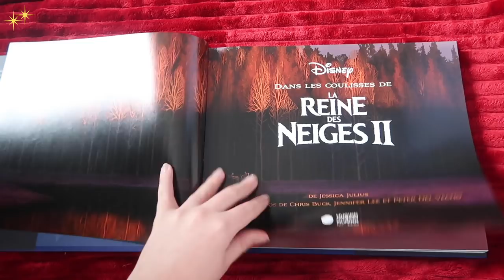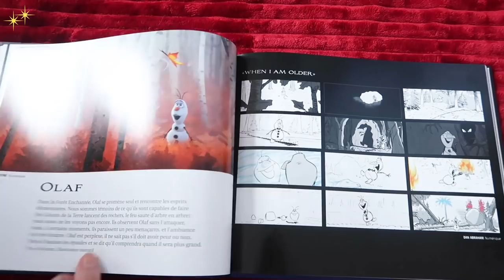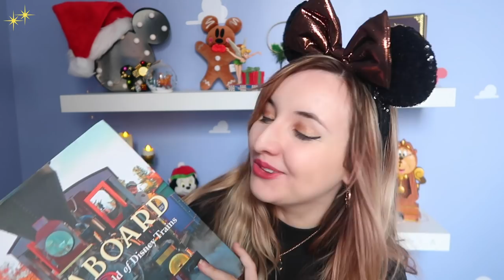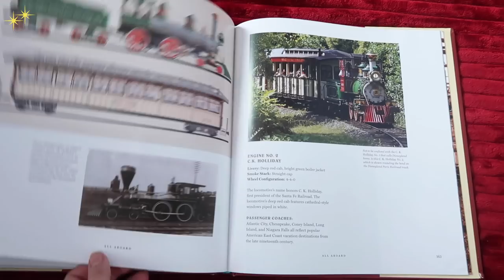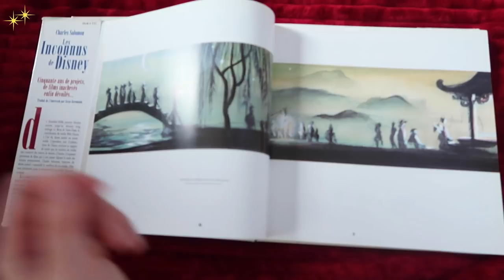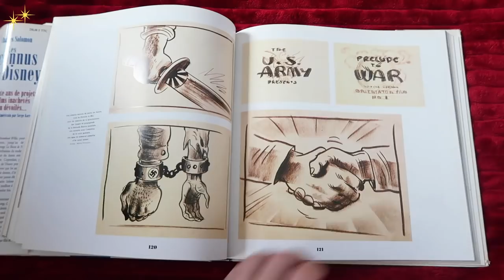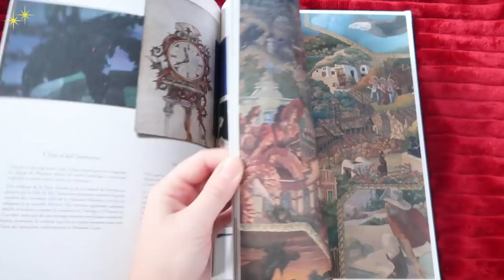Addict à La Reine des Neiges 2 ? Disney Book Phantom Manor, Twisted Tales...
Hello la Pixie Army ! Nouveau Disney Book avec beaucoup de lectures en français et un peu de Reine des Neiges 2... J'ai aussi besoin de vos retours pour le prochain format, n'hésitez pas à me dire en commentaire ce que vous en pensez :)

- Twisted Tales Ursula
- Twisted Tales La Reine des Neiges
- Les inconnus de Disney (des prix super intéressants d'occasion !!)
- Les coulisses de La Reine des Neiges 2
- Disney Trains
- Phantom Manor pas dispo sur le net

✧ Twitter 🐤 → @Pixietubeuse
✧ Instagram 🙈 → Pixietubeuse
✧ Facebook 🐺 → Pixietubeuse

✨  Si tu as lu jusqu'ici... Met en commentaire ton attraction pref de Disneyland Paris !